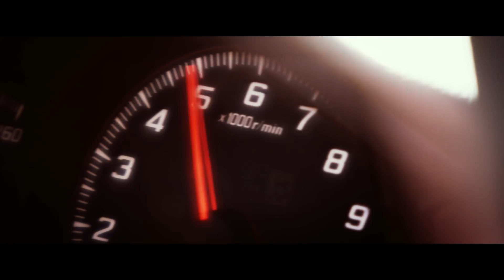GRGarage福岡空港 × LeChat PV